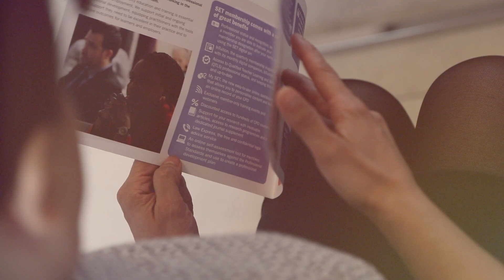What is QTLS?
Gain QTLS. Get the recognition you deserve.

Check out one in a series of videos introducing you to Qualified Teacher Learning and Skills (QTLS).